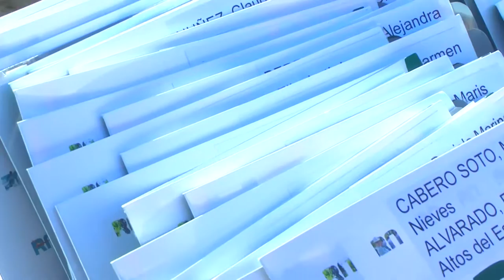ENTREGAN VIVIENDAS A DOCENTES EN SAR CARLOS DE BARILOCHE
El ministro de Desarrollo Territorial y Hábitat, Jorge Ferraresi, arribó este jueves a la ciudad de San Carlos de Bariloche para entregar, junto a la gobernadora de la provincia de Río Negro, Arabela Carreras, y al intendente local, Gustavo Gennuso, viviendas y Créditos Casa Propia para construcción.